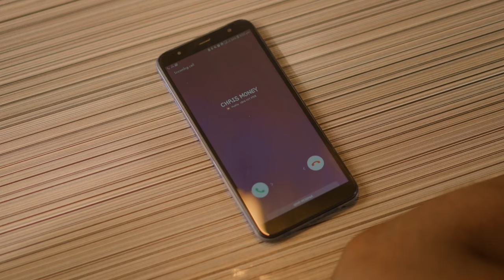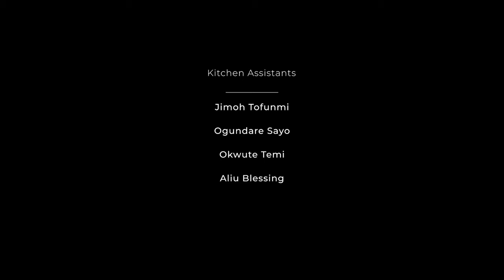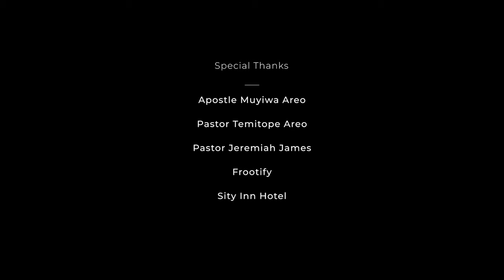GRAVITY EPISODE 1 | WEB SERIES.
Episode 2 drops tomorrow!